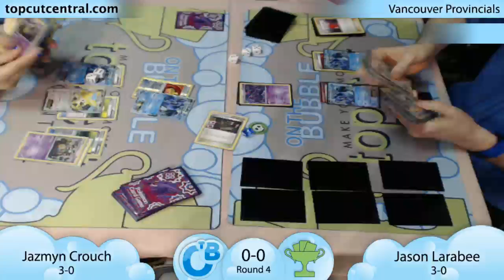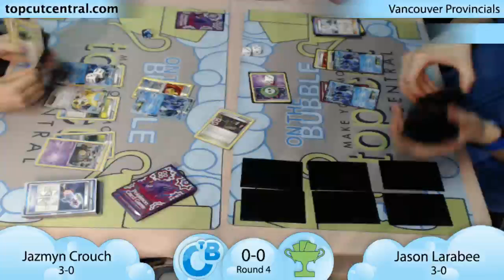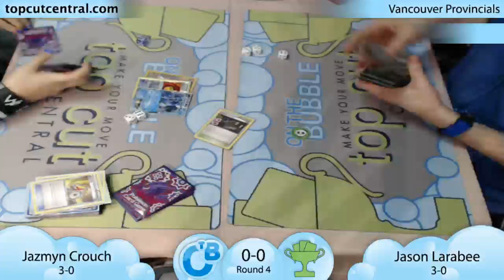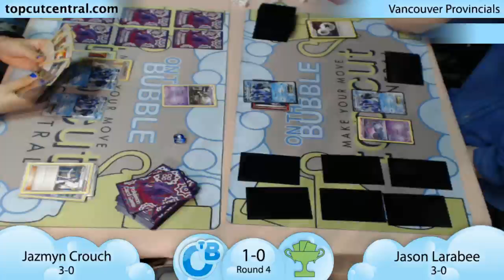British Columbia Provincials 2015 Round 4 Part Two Jazymyn Crouch (Seismtoad EX) vs Jason Larabee (S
The conclusion of round four's feature match!

Facebook.com/OTBPokemon
Twitch.tv/OnTheBubble
Twitter.com/OTBPokemon